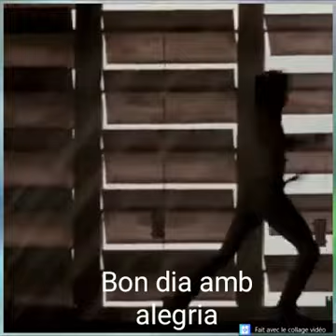molt bon dia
Me acabo de incorporar al mundo virtual y quiero empezar el día, antes de leer nada, con este vídeo que me ha devuelto el ánimo. ¡¡¡A bailar con el nuevo y feliz día!!! ... Ah, subir el volumen y prepararos para bailar